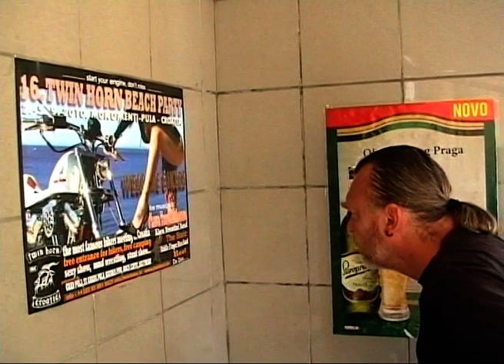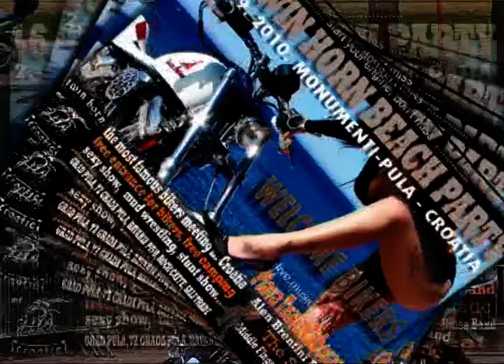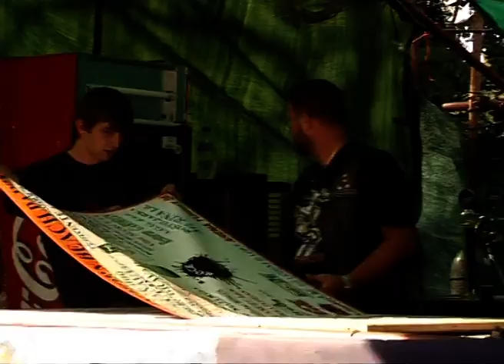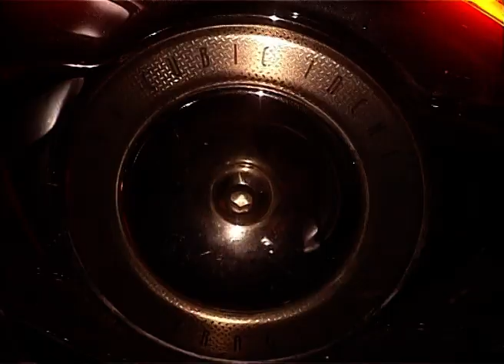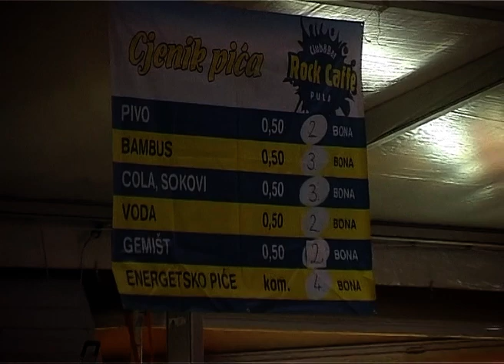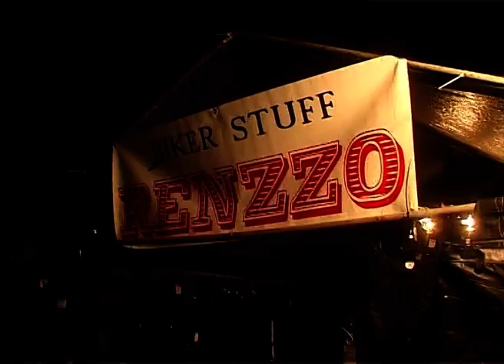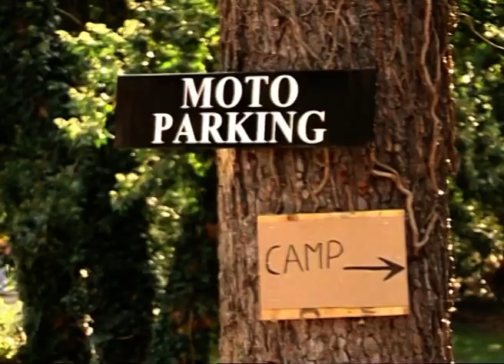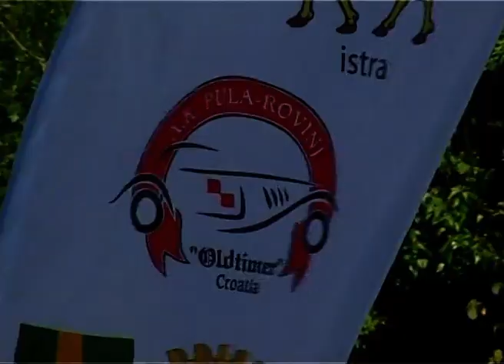16. MOTO SUSRET TWIN HORN MC - THBP 2010.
MONUMENTI